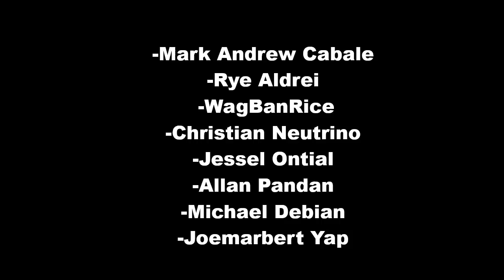PINOY HACKER REACTS TO ILOVEYOU VIRUS | Alexis Lingad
Isa sa mga pinakarequested sakin na topic ay itong ILOVEYOU virus at kung nasaan na raw si Onel De Guzman. Pagusapan natin yan dito sa ating bagong video!

 I am Alexis Lingad:
-Former Founder and CEO of Cryptors Cyber Security Inc.
-Philippine Hacker Games Champion 2015 and 2017
-Former Cyber Security Consultant
-Author of Cyber Defender: The Power of Hacking
-Startup of the Year 2018 in VIA Summit
-Receiver of International Quality Award Gold Category in BID Stars Switzerland
-Philippine Representative in Innovex 2019